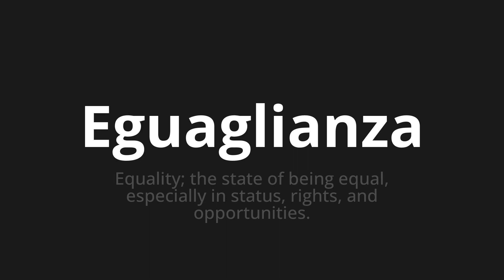How to pronounce Eguaglianza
🌍 Learn a new language now Master the Pronunciation of 'Eguaglianza Which means equality' - which means : Equality;The State of Being Equal, Espencially in Status, Rights, and Opportunities. 📝 with @HTPronounce 🎓🗣️ - [Your Guide to Italian]

Learn to pronounce 'Eguaglianza' perfectly in Italian with our easy and engaging tutorial by @HTPronounce! 📖📽️ In this comprehensive video, we provide you with native speaker examples 🗣️👂 and phonetic breakdowns 🎵 to ensure you get the pronunciation just right.

How to say Equality in Italian